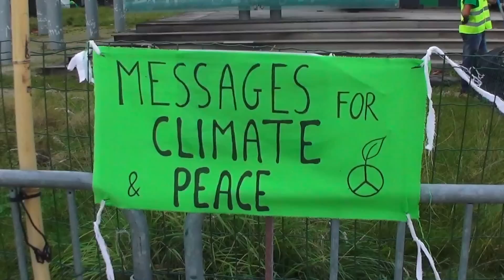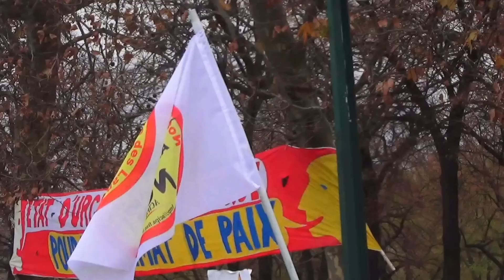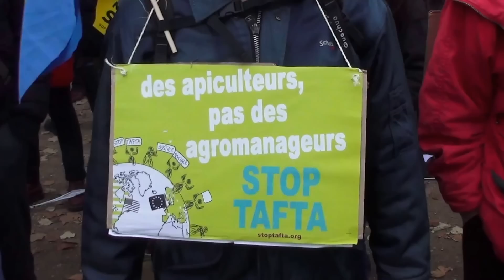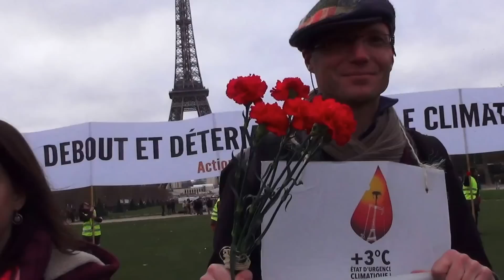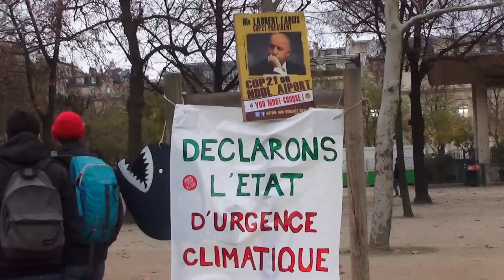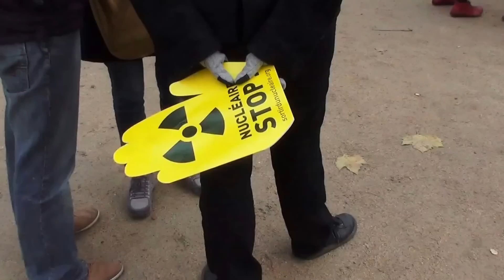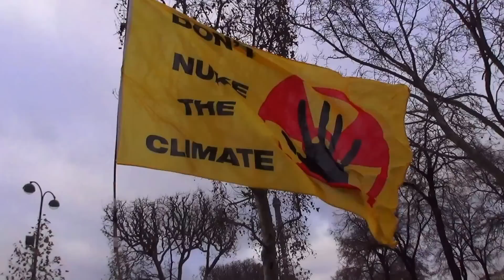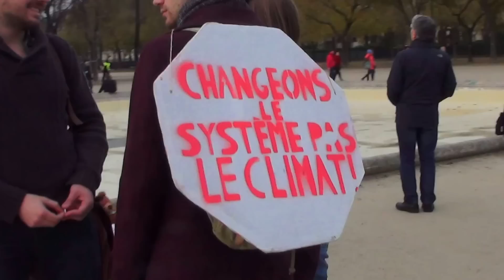COP21: Marche « Climate Justice Peace ». Paris/France - 12 Décembre 2015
Des milliers de militants écologistes venus des quatre coins du monde se sont donnés rendez-vous dans différents endroits de Paris pour manifester contre le réchauffement climatique.
Ils se sont rassemblés, pour marquer la fin de la COP21. Des initiatives symboliques et hautes en couleurs, très encadrées par la Police Nationale et de la Gendarmerie Mobile.

© Monique le Lann & Léopold Jimmy LDC News